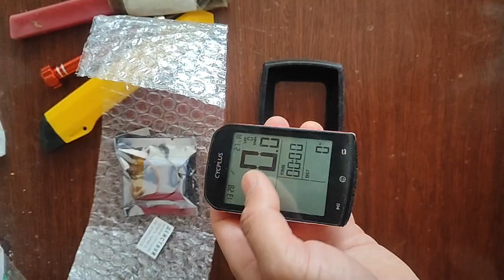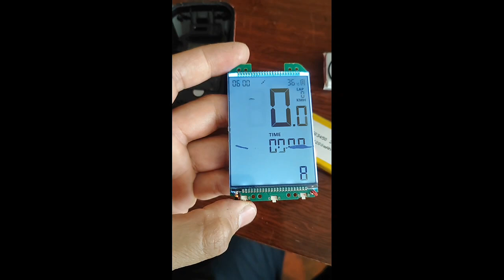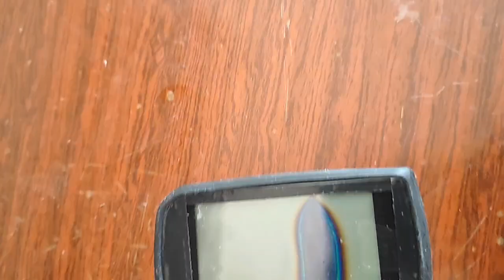Замена аккумулятора на Cycplus M1 Велокомпьютер/ Changing battery on the Cycling M1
для меня это первый опыт замены аккума на велокомпьютер, причина в том, что после использования, велокомпьютер стал быстро разряжаться за 1,5 часа. сам комп отличный, но аккум непонятно как то сел, хотя я использовал его активно, видать из-за этого.
Товары:

Смотри, что есть на AliExpress! Велосипедный компьютер CYCPLUS M1, GPS, спидометр, Bluetooth 5,0 ANT +, спидометр для Garmin Zwift, велосипедные аксессуары за 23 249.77 ₸ - уже со скидкой -43%

Смотри, что есть на AliExpress! Велосипедный компьютер Magene, беспроводной GPS-счетчик, спидометр, водонепроницаемый, для дорожного горного велосипеда, Bluetooth, технические характеристики, для IGPCY за 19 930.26 ₸ - уже со скидкой -20%